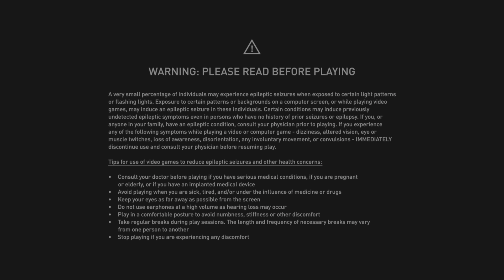Assassin's Creed Mirage_ Jailbreak mission